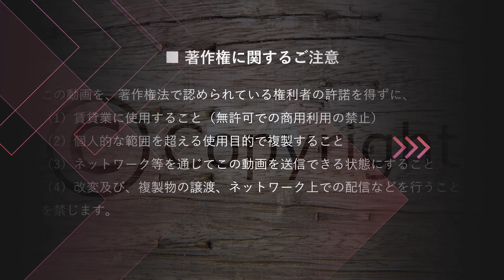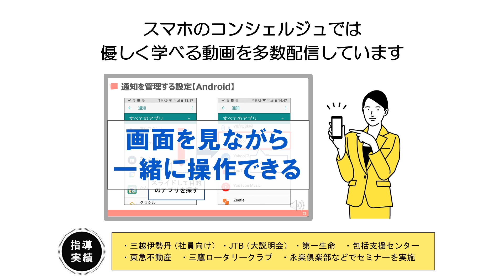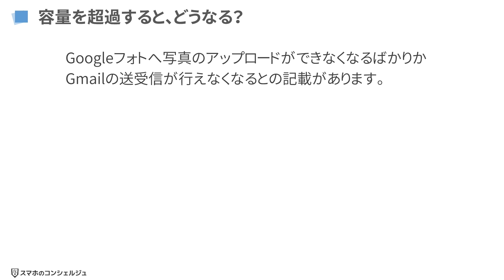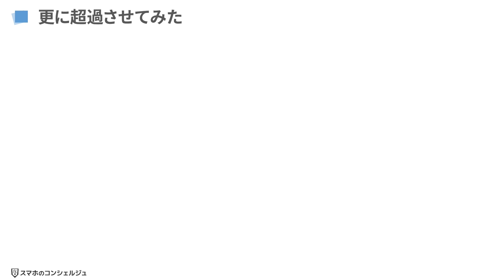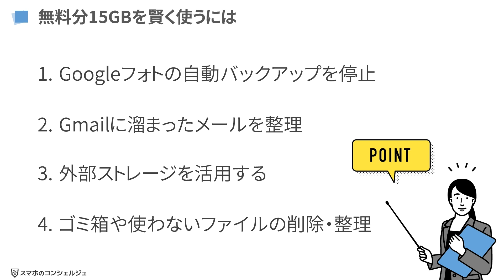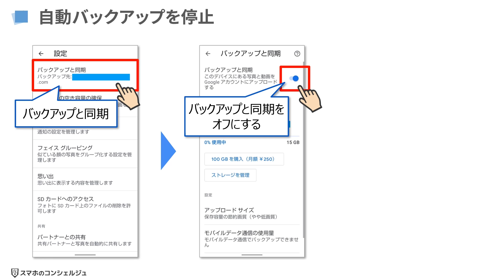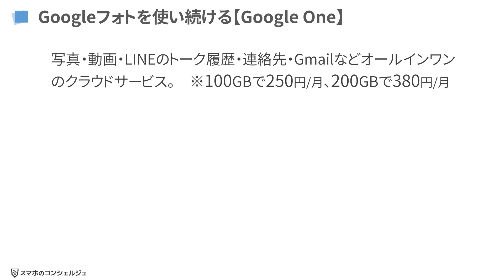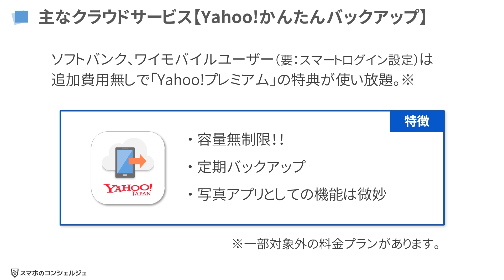【検証】Googleアカウントの無料ストレージ15GBを使い切るとどうなる？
今回は、Googleアカウントの無料で利用できる保存容量15GBを使い切ったらどうなるのかを検証してみました。

‹動画内容›
01:27 Googleサービスのそれぞれの役割
01:55 Google Cloudの利用状況を確認する
02:43 容量を超過するとどうなる？
05:23 Googleフォトの自動バックアップを停止
07:09 有料サービスの検討